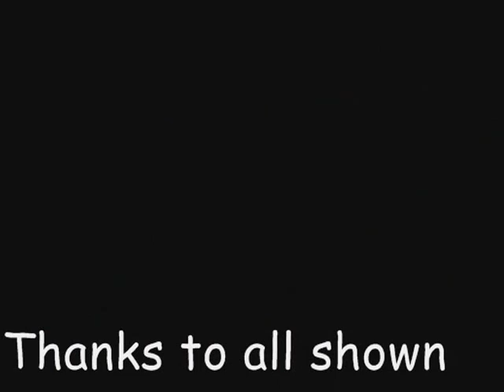Glastonbury Beltane, bits & pieces.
A selection of clips from the  2012 celebration of Beltane at Bushy Coombe, Glastonbury England.
 This incudes the erection of the Maypole, but not the dance itself, which is yet to be made, and was shot on my other camera.

 These clips have been very much edited to exclude some overheard personal conversations and some nudity, hence strange breaks in some shots.
Most of these clips are long-shots and that was because many people were walking about in front of the camera; people walking in front of the camera in zoom, would have filled the frame.
I hope you enjoy watching this video, the best I could do at the time

Shown: Lisa, Amber, Tim, Victoria (Trixie Belle), Dreow, and many others. Tell me and I'll add you.